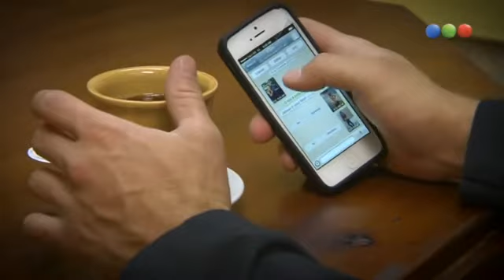Taxxi, Amores Cruzados cap.38-2